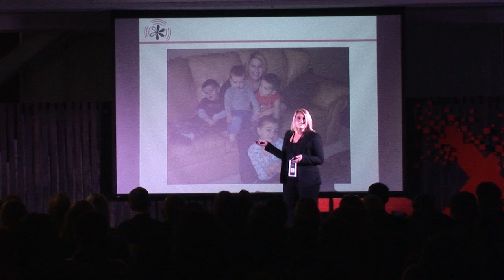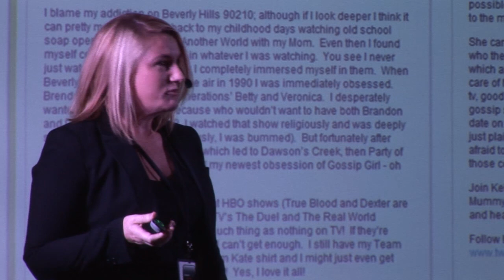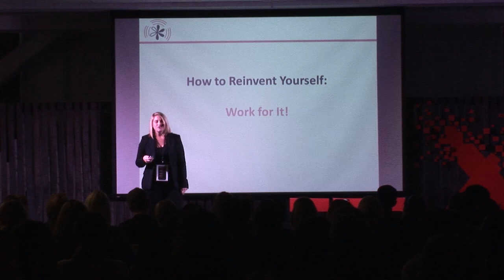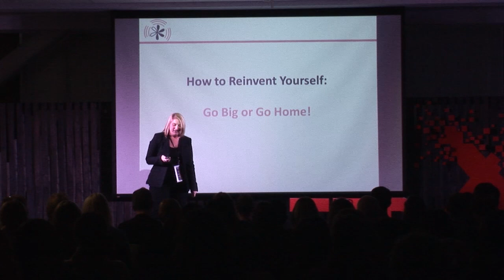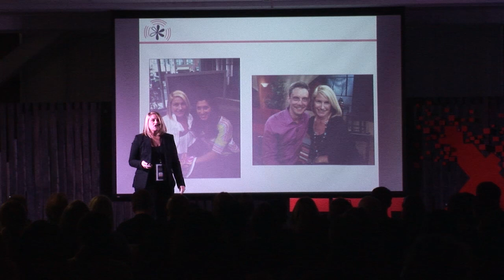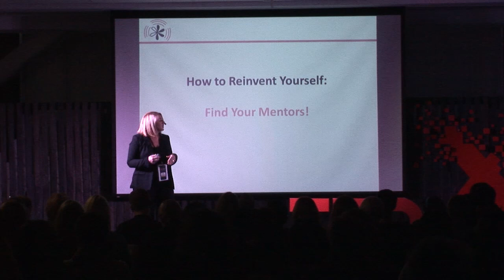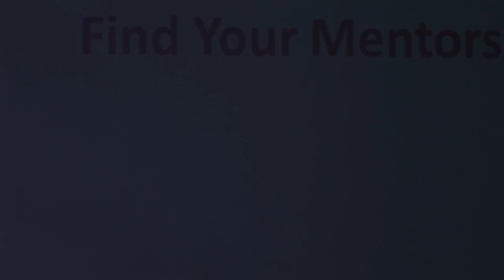TEDxOttawa - Kelli Catana - The Art of Reinvention: How I got my mojo back!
Kelli Catana

The Art of Reinvention: How I got my mojo back!

Kelli Catana is a lover of all things pop culture.  Her love of all things celebrity began sometime around the introduction of Beverly Hills 90210 when her desire to become the next Kelly Taylor and attend West Beverly High